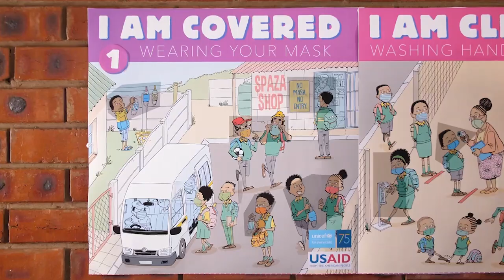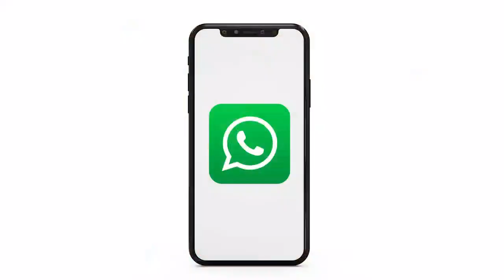Call to Action: Let's Stay Covered, Clean and Caring - Activity No. 4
Turning a call to action into a fun activity, this video shows how to engage all
age groups for the prevention of the spread of COVID-19 in communities. It's as easy as 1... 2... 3...!